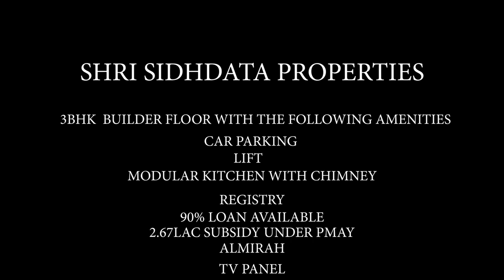Luxurious 3bhk Flat With Lift & Car Parking In Just 33.5 Lakh Only || Delhi ||Uttam Nagar | Rajapuri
Location. Rajapuri ,Uttam Nagar East Delhi

REGISTERERD OFFICE :-
SHRI SIDHDATA PROPERTIES
Shop No.-223 G-85 Som Bazar Road, Rajapuri , Uttam Nagar,

Low Price 3BHK Flat 80-90% Loan Ready to move Flat Nand Ram Park Uttam nagar Near Metro Flat for Sale

*Freehold Property
 *24X7 running water *branded electric fitting

1. Pay Only 15% rest on Loan.
2. Reserved Bike/Car Parking.
3. Walking distance from Metro Station.
4. Well connected from Bus stop, cycle rickshaws and auto rickshaws.
5. Fall ceiling and texture paint in all rooms.

6. Modular Kitchen with electronic Chimney.
7. Very Nearby From School, Hospital and Market.
8. Road Facing Flat with Beautiful Balcony.
9. Brand new Ready to Move in Flat.
10. Lift available.
11. The Flat is close to Metro, Hospital, School, ATM, Gym, Local market.

SHRI SIDHDATA PROPERTIES YouTube channel for real estate topic, property related topic, apartments interior design topic, villas house design topic , apartments tour, sample apartments tour, furniture in luxury apartments house tour, property in India related. interior design in Home, interior design in house, interior design in villas, interior design in bedroom, interior design drawing area, interior design in dining room, interior designs for kitchen

SHRI SIDHDATA PROPERTIES also assist you in finding the most appropriate House/Flat low cost low price cheap price that caters to your residential purpose along with home loan facility.

3BHK Flat Dwarka
3BHK Flat in Delhi
3BHK Flat in India
3BHK Flat Near Metro Station
3BHK Ready to move Flat
3BHK low price Cost Flat
3BHK flat with loan Facility
3BHK Fully Furnished Flat
3BHK independent Flat